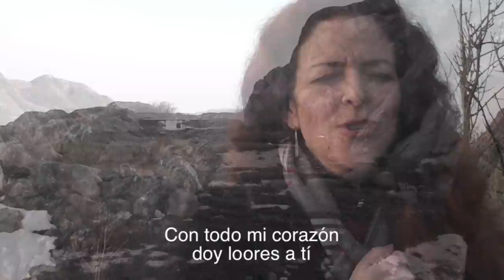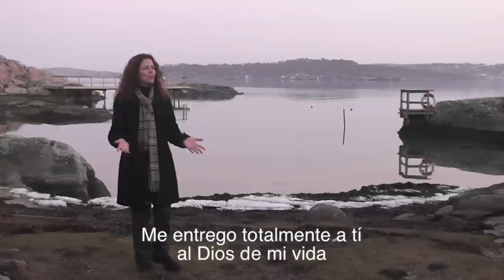Susan Bowyer / Con Todo mi Corazón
Brännö, Sweden
Author: Mariana Valadao / Translation to Spanish: Susan Bowyer
Pianos: Dan Fors and Susan Bowyer / Audiovisual content: Dan Fors